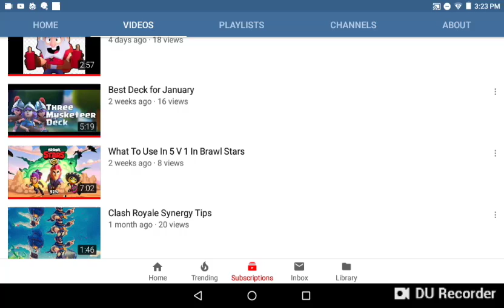Mention video for c and j productions